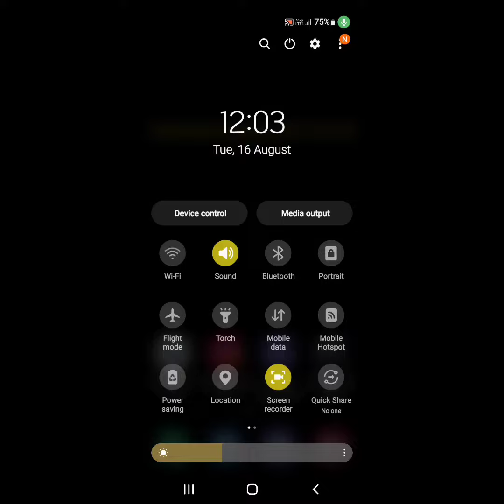How to on auto brightness on Samsung Galaxy S21 FE 5G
Hello dosto, aaj maine is video me bataya hai ki Samsung Galaxy S21 FE 5G me auto brightness kaise on kare, dosto Samsung Galaxy S21 FE 5G me auto brightness on karna bahut hi aasan hai. Agar aap bhi janna chahte hain ki Samsung Galaxy S21 FE 5G me auto brightness kaise on kare to is video ko pura dekhiyega, thanks friends.